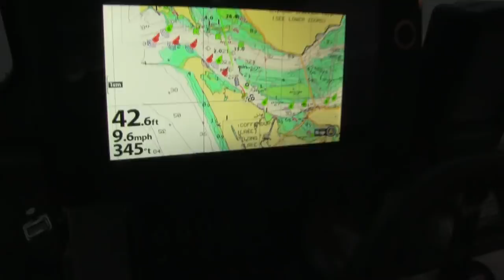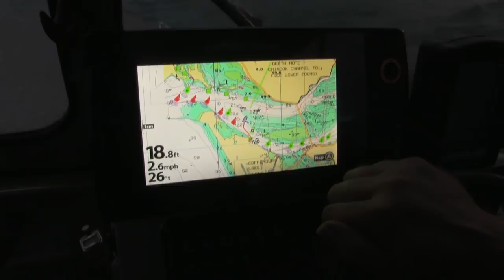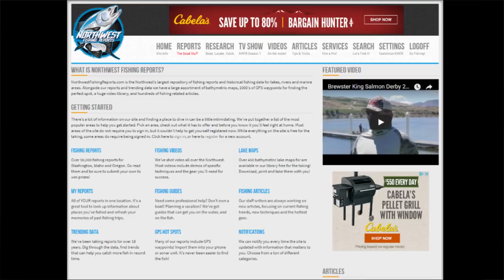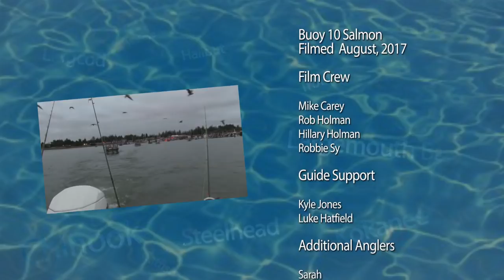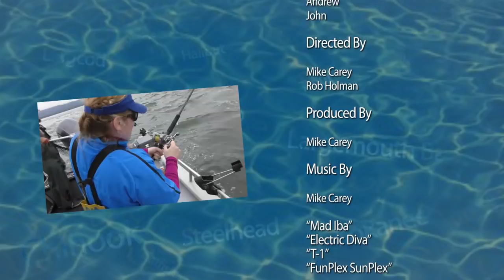King Salmon at Buoy 10 in Astoria - Extended Cut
One of Washington and Oregon's premiere fisheries! The action for big chinook and coho can be red hot, as we found out fishing with Kyle Jones Sportfishing.

Learn how to catch salmon at Buoy 10 from Kyle Jones and what tackle he uses for success. Some great tips and information are included in this extended video.